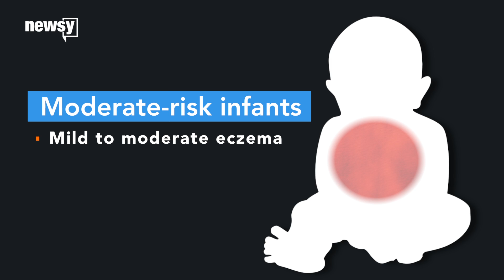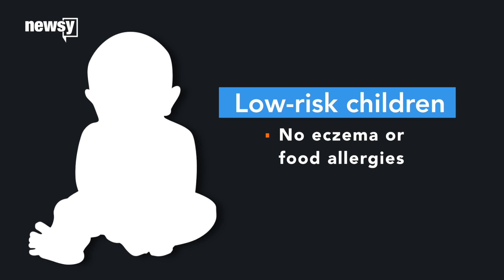Exposing kids to peanuts might prevent allergies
New government guidelines recommend exposing infants to peanuts to reduce their risk of developing allergies when they grow up.